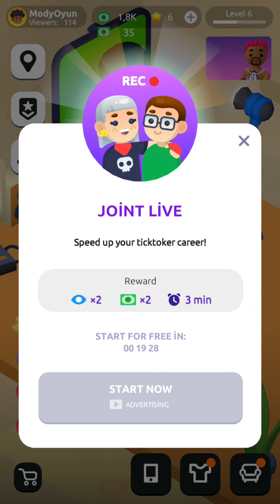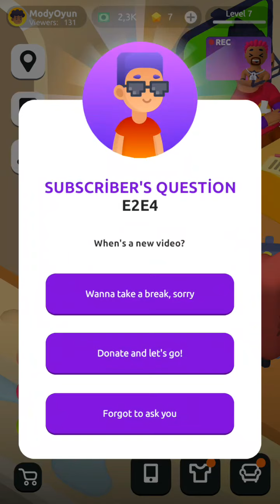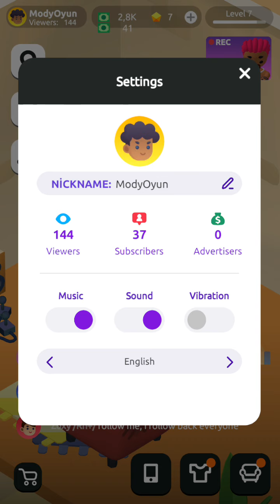Yeni Oyun Idle Tiktoker - (Apk)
Idle Tiktoker türkçe, Tomurcuklanan bir Blogcu olarak başlayın ve bu boşta tıkırtı oyununda en büyük tik tok ünlüsü olun!
Videolar yapın ve daha ünlü olun. Para kazanın ve en zengin internet Kralı olun.

Şöhret için yol başlayın
Kısa videolar veya komik sarmaşıklar artık çok para getirebilir. Bir Blogcu kariyerine başlama zamanı! Bir tik tok kanalı oluşturun ve harika içerik oluşturun. Vlog'unuzu popüler hale getirin ve ünlü tiktoker'ın hayatına bir yol açın.